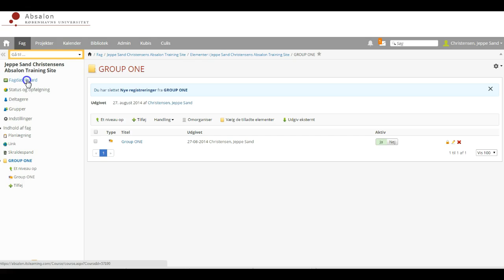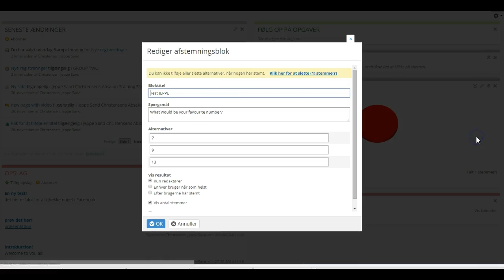Absalon redigere blokke